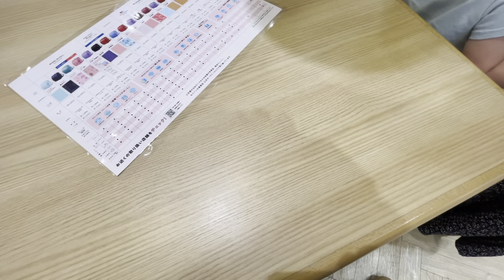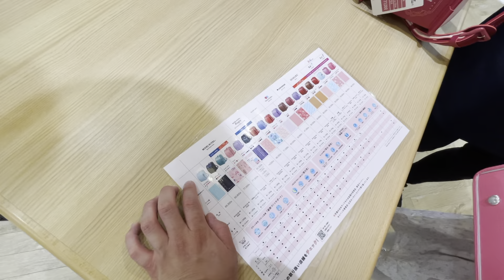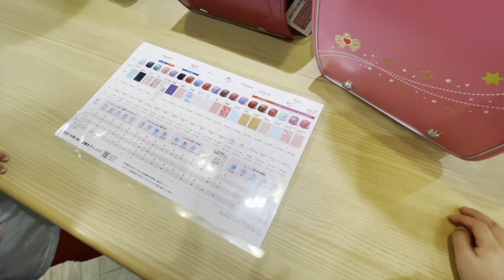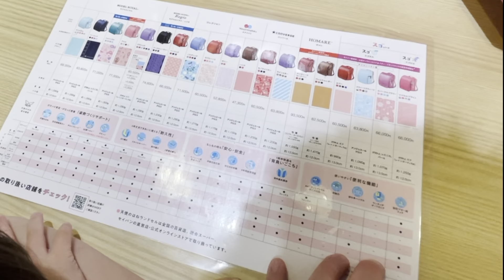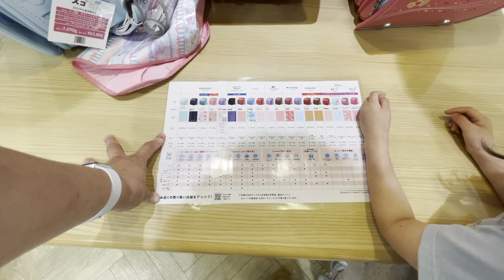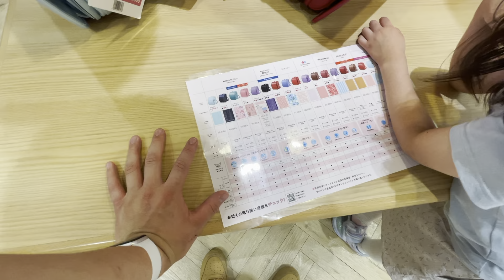いざラン活！セイバンでランドセルを店員さんが完全解説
今回はラン活第二弾！横浜のセイバンに向かいました。ここでは良い店員さんに当たったようで、かなりわかりやすくランドセルを解説していただけました。ラン活で何を見たら良いのか？が分かる内容になっています。

ちなみに何故横浜セイバンなのかというと、セイバンは全店予約来店が必須で、土日は都内の店舗枠が壊滅。埼玉や神奈川方面も探したら横浜で夕方の時間に若干の空きがあり滑り込んだのです。

高品質な本革で丁寧な作りの工房系ランドセルに対して、セイバンはメーカー系で機能性重視の会社です。

前回UPした土屋ランドセルさんの動画と比較して見るとさらに理解が深まると思います。

↓セイバンの天使のランドセル『天使のはね』